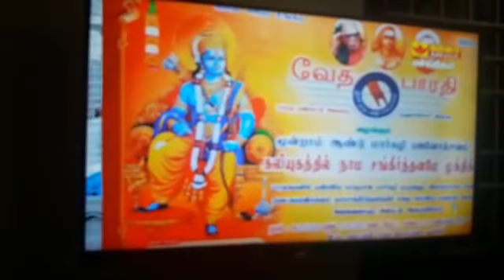Margazhi bajan at vedabharathi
Puducherry arshan